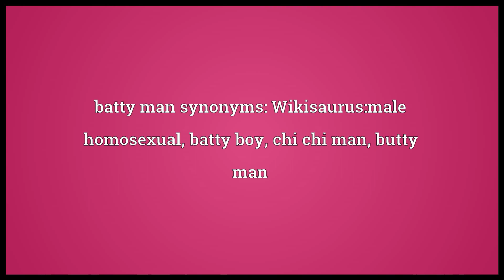Batty man Meaning